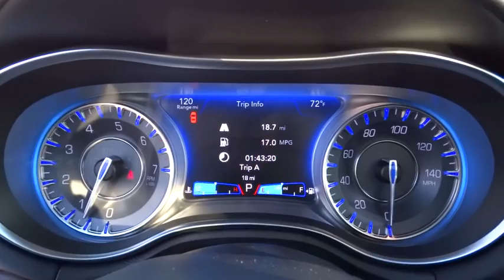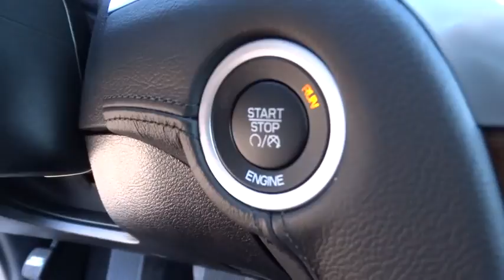2015 Chrysler 300 N7366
2015 Chrysler 300
Hendrick Chrysler Jeep:

543 N McPherson Church Rd